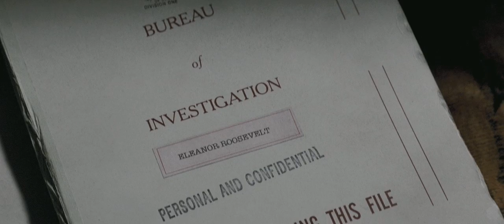Trailer - J. Edgar (2011) Trailer - HD Movie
During his lifetime, J. Edgar Hoover would rise to be the most powerful man in America. As head of the Federal Bureau of Investigation for nearly 50 years, he would stop at nothing to protect his country. Through eight presidents and three wars, Hoover waged battle against threats both real and perceived, often bending the rules to keep his countrymen safe. His methods were at once ruthless and heroic, with the admiration of the world his most coveted, if ever elusive, prize. Hoover was a man who placed great value on secrets--particularly those of others--and was not afraid to use that information to exert authority over the leading figures in the nation. Understanding that knowledge is power and fear poses opportunity, he used both to gain unprecedented influence and to build a reputation that was both formidable and untouchable. He was as guarded in his private life as he was in his public one, allowing only a small and protective inner circle into his confidence. His closest colleague, Clyde Tolson, was also his constant companion. His secretary, Helen Gandy, who was perhaps most privy to Hoover's designs, remained loyal to the end...and beyond. Only Hoover's mother, who served as his inspiration and his conscience, would leave him, her passing truly crushing to the son who forever sought her love and approval. As seen through the eyes of Hoover himself, "J. Edgar" explores the personal and public life and relationships of a man who could distort the truth as easily as he upheld it during a life devoted to his own idea of justice, often swayed by the darker side of power.